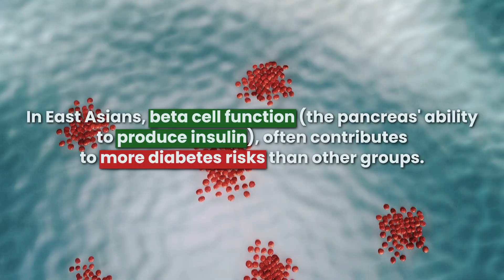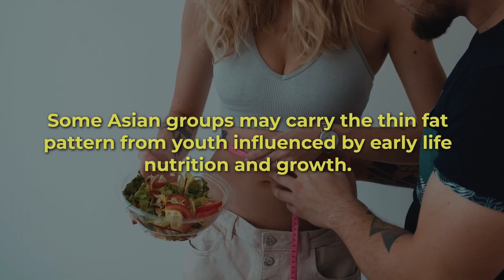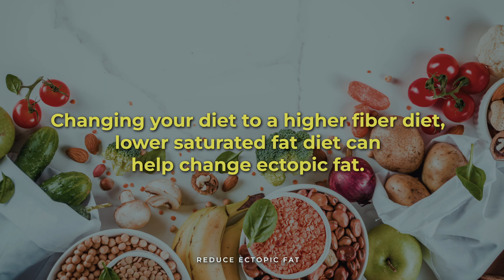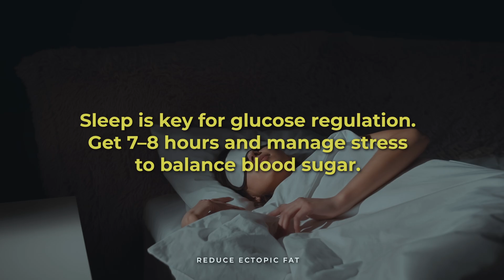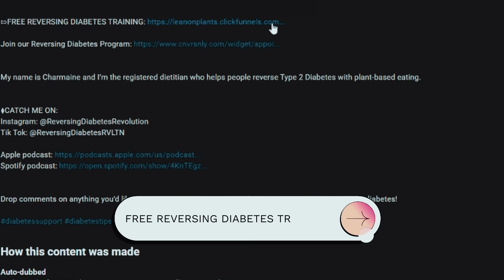Are Asians at higher risk for Type 2 Diabetes?